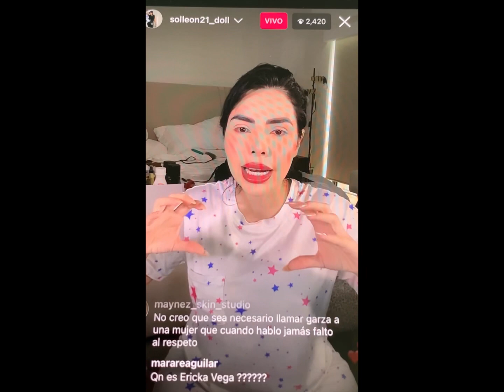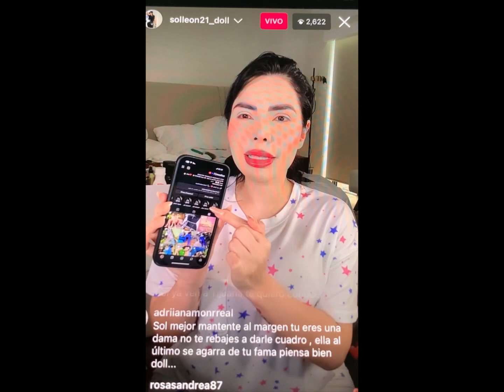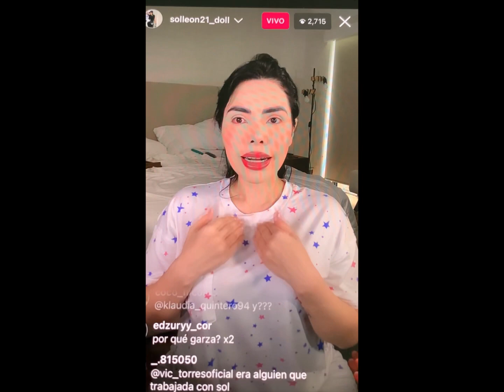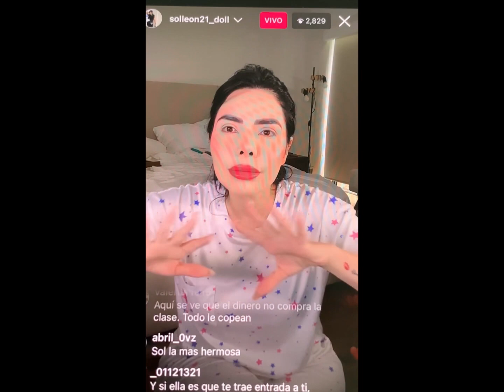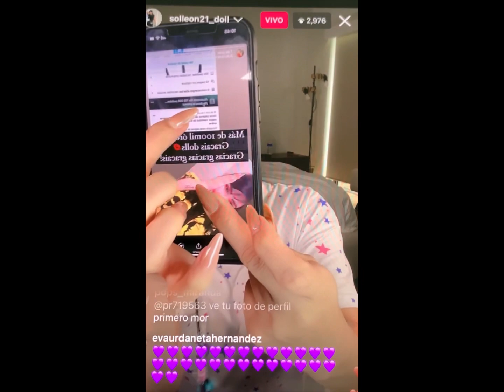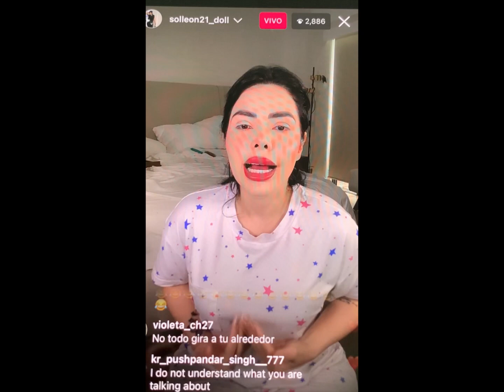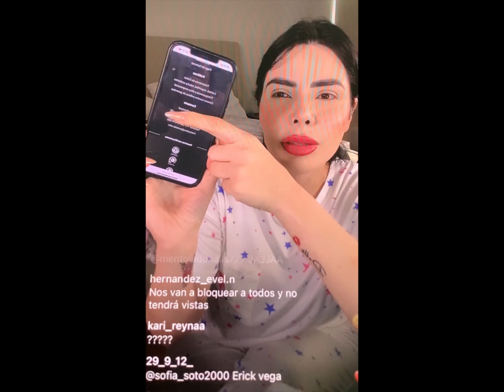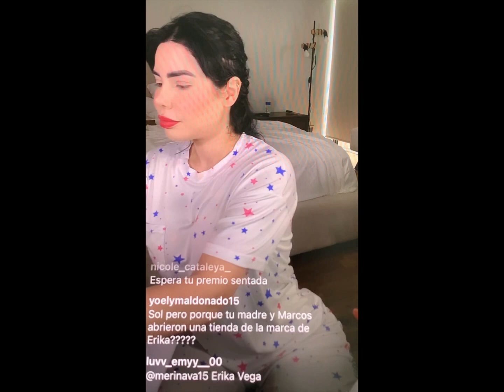Y esto es el colmo , mucha incongruencia, mucho bullying